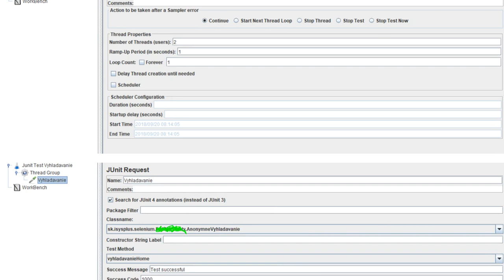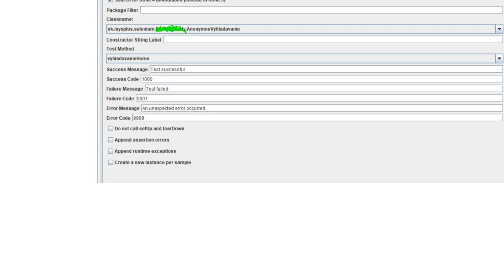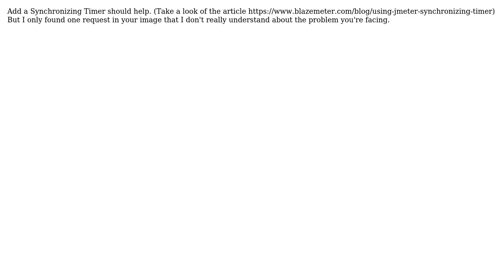JMeter parallel running two threads not working with selenium (2 Solutions!!)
JMeter parallel running two threads not working with selenium

With thanks & praise to God, and with thanks to the many people who have made this project possible! | Content (except music & images) licensed under CC BY-SA | Music | Images & others | With thanks to user hocikto user Dmitri T user Andrew Chan and the Stack Exchange Network Trademarks are property of their respective owners. You are responsible for your own actions.